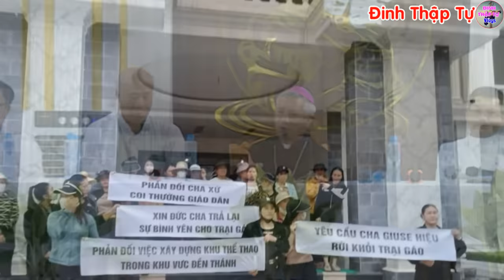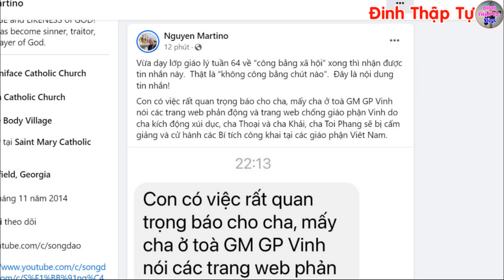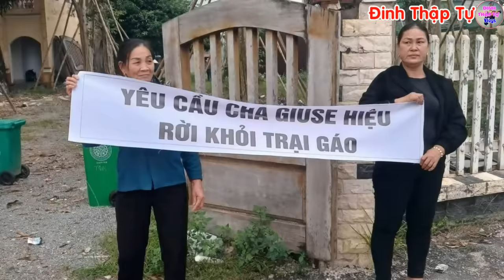🔴Tin Mới! Bất Ngờ Thông Tin 3 Linh Mục VN Bị Cấm Ngay Lúc Này - Xin Cầu Nguyện l Đinh Thập Tự Vlog